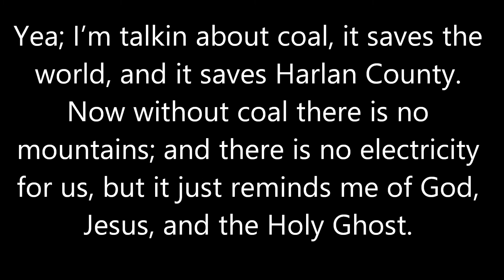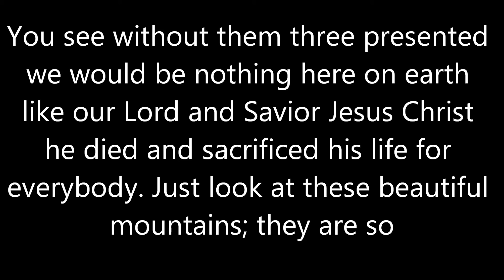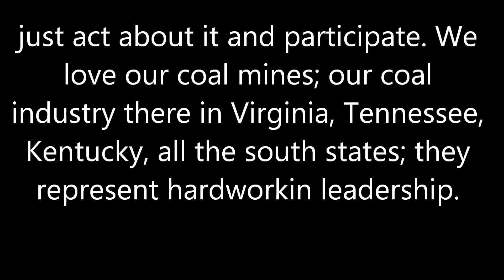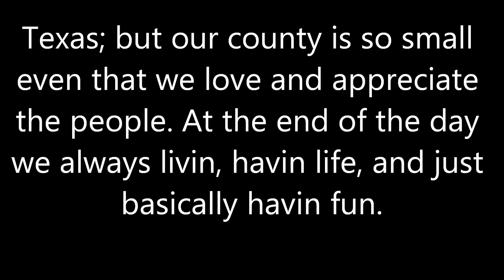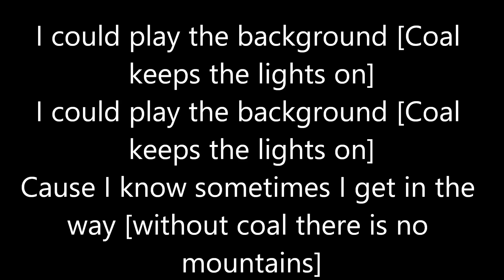Poncho - Coal Keeps The Lights On remix ft. Andy Mineo (C-Lite) and Atm with the lyrics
On behalf of Digital Records, Dawg Productions, Power Music INC., Reach Records, and WGE (The World Global Express), this is Poncho's "Coal Keeps The Lights On remix" featuring Andy Mineo (C-Lite) and Atm off of my 2nd studio album called "One Last Stand". Enjoy and keep blazin.